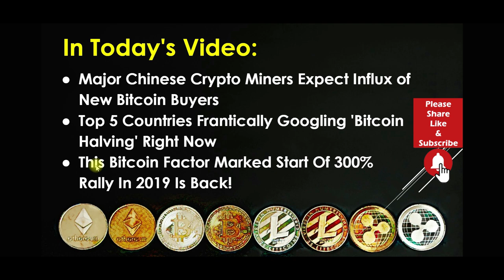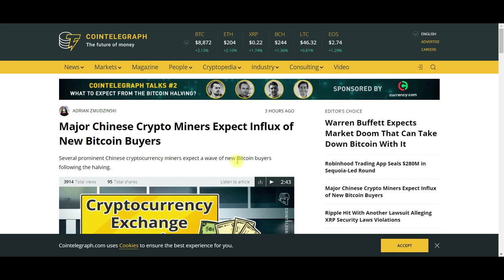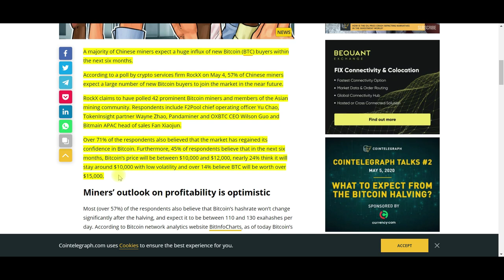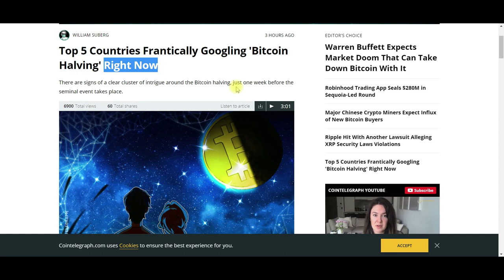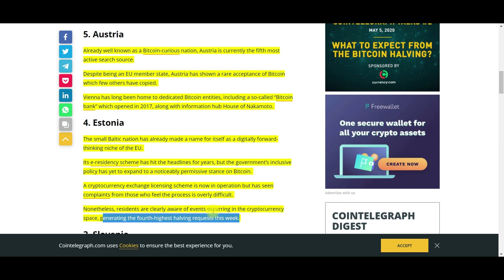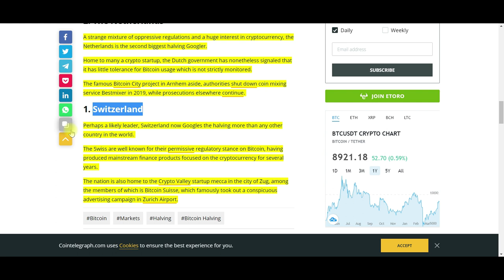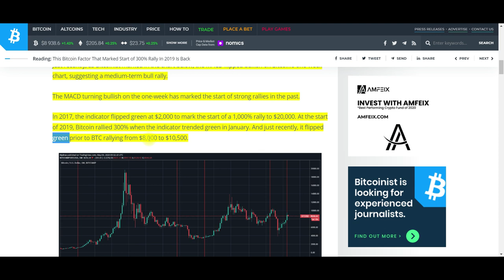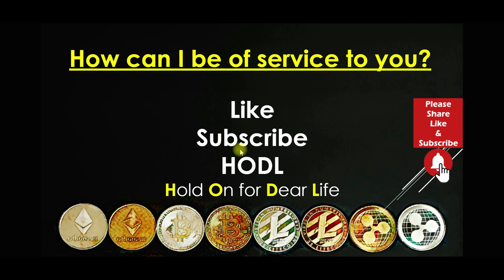Bitcoin News Today 2020: This Bitcoin Factor Marked Start Of 300% Rally In 2019 Is Back!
Bitcoin News Today 2020: Chinese Crypto Miners are expecting a rush of New Bitcoin Buyers. China has close to 1.4 Billion people. The Chinese Miners thing we are going to see a rush of new Bitcoin Buyers. Could we see a rush of Chinese buyers? Imagine if we saw 5%, 10% or more of the Chinese populations jump into Bitcoin. Instead of using Credit Cards, most Chinese are using smartphones to buy and sell goods. What are the Top 5 Countries that are searching Google for “Bitcoin Halving” right now? This Bitcoin Factor Marked Start Of 300% Rally In 2019 Is Back! The signals are all getting more substantial for a Bitcoin Rally. Find out more about it in this crucial video.

Major Chinese Crypto Miners Expect Influx of New Bitcoin Buyers

Top 5 Countries Frantically Googling 'Bitcoin Halving' Right Now

This Bitcoin Factor Marked Start Of 300% Rally In 2019 Is Back!